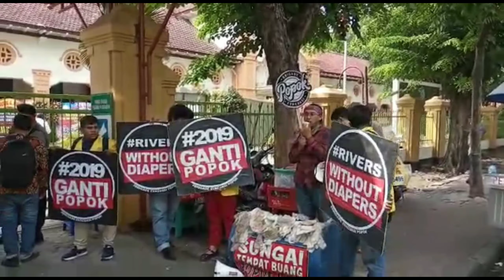Demo Sampah Popok di Kali Surabaya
Limbah popok yang dibuang ke sungai Brantas sudah pada ambang yang sangat merugikan bagi ekosistem kali brantas.

Pencemaran kali brantas salah satunya disebabkan limbah popok. Padahal kali brantas menjadi bahan baku PDAM di Gresik, Sidoarjo dan Surabaya.

Ecoton menggugat dan mendesak pemerintah untuk memberikan regulasi dan sangsi bagi pembuang popok di kali brantas.